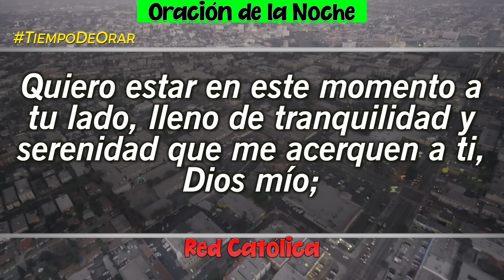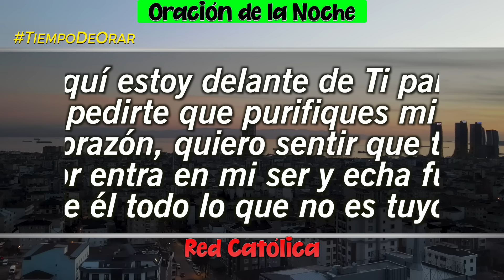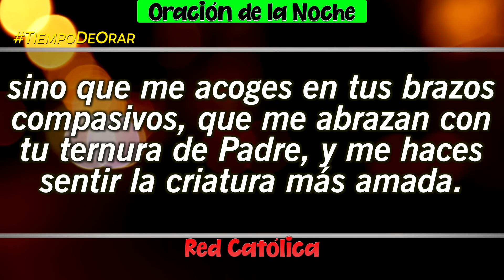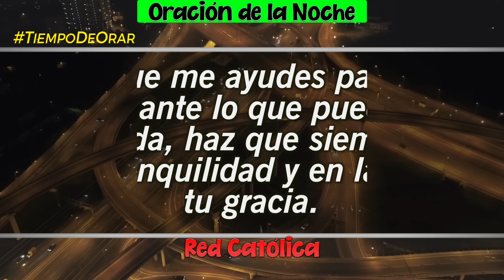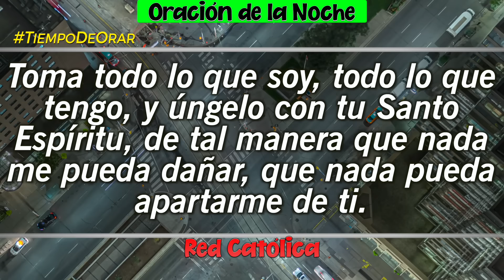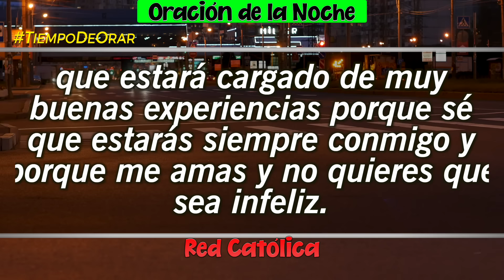Oracion de la Noche de Hoy Martes 27 de Agosto - Tiempo De Orar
Oracion de la Noche del dia Martes 27 de Agosto de 2024